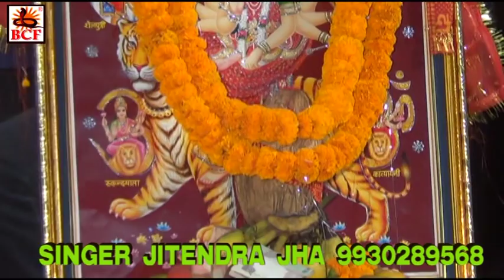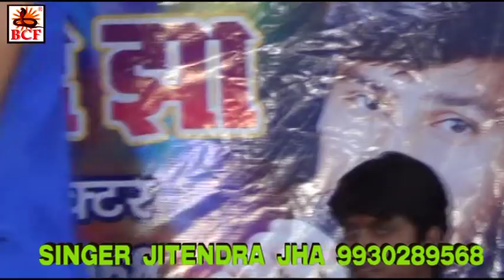Jitendra Jha_का सुपरहिट जागरण एक बार देखे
Singer Jitendra Jha, Director Anil Lahari,Ruchhi singh,bcf music